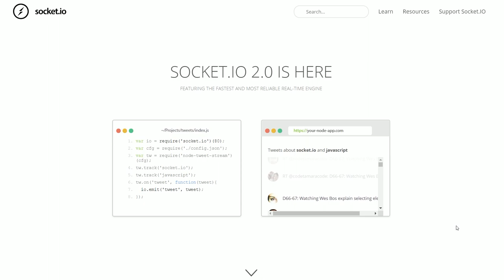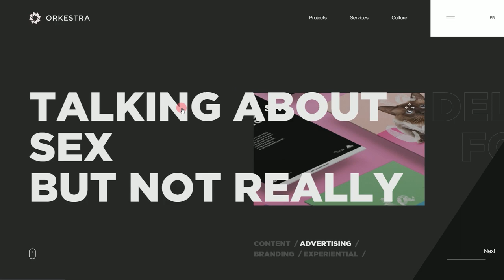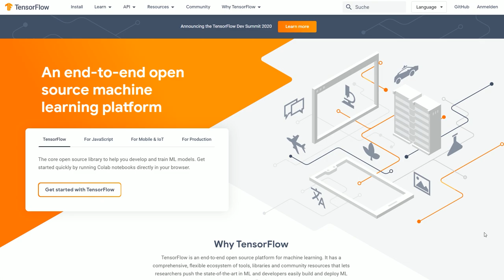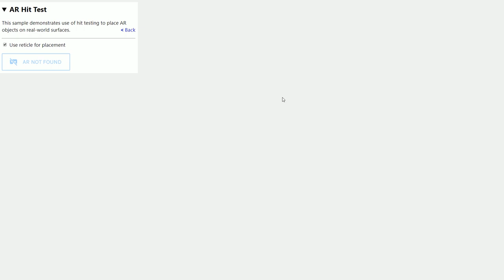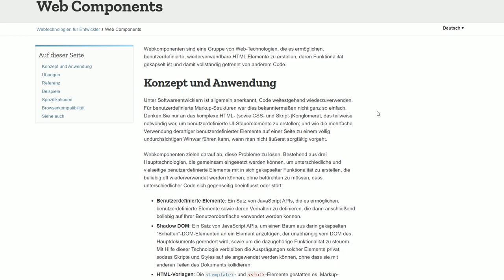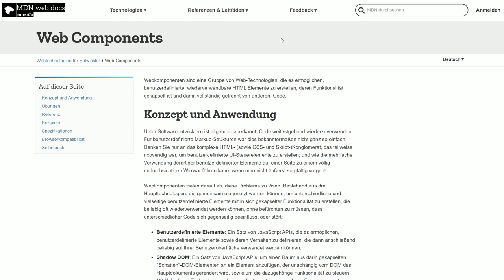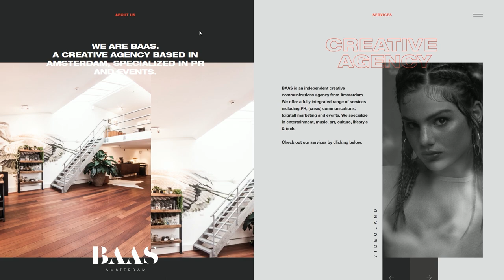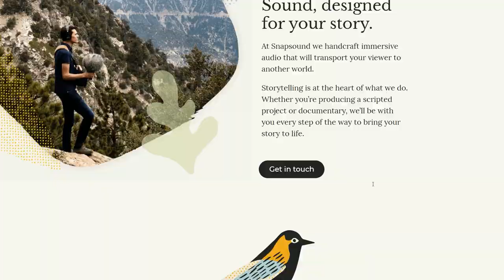🔥 FRONTEND & UI DESIGN Trends für das Jahr 2020! 👍 [VLOG]